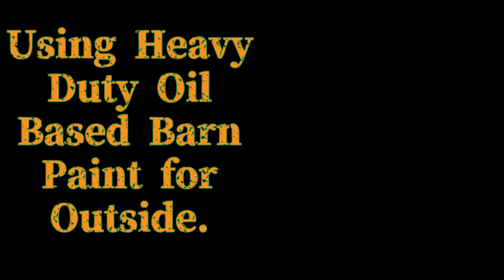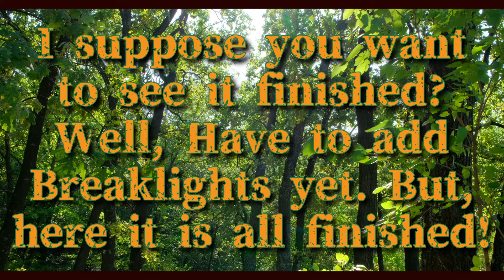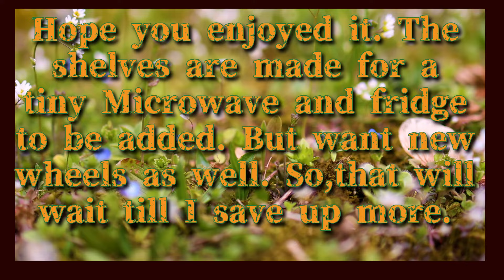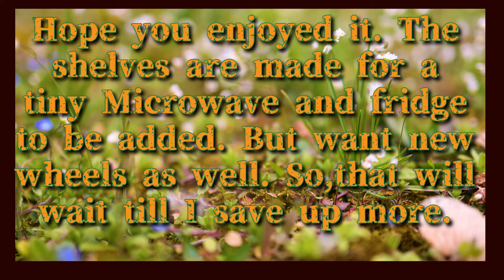6. Lastest Tiny Cabin Build. 4/8ft.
This was my latest project Iv been working on since spring.